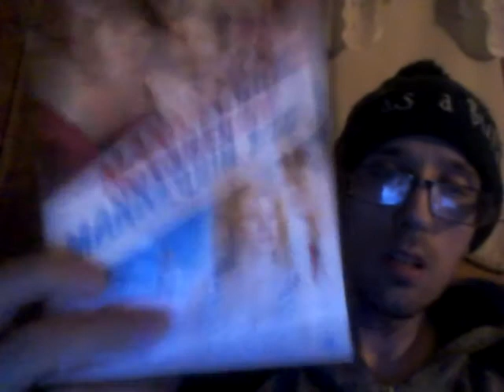Energy Drink Show 10-2-20!